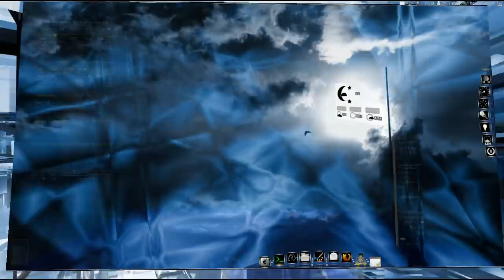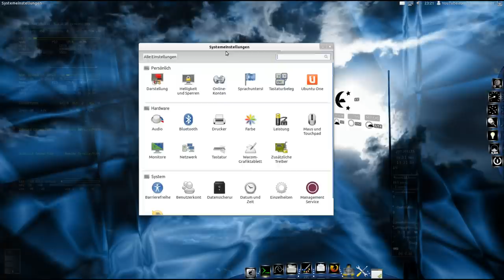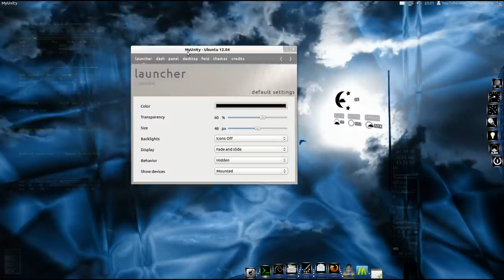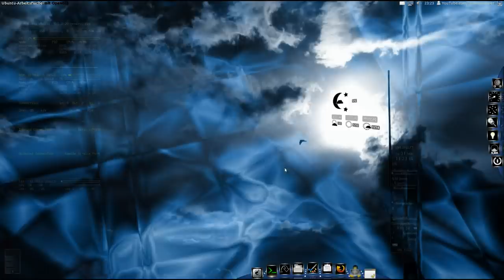FAQ : Mein Ubuntu Desktop Thema und die Links im Video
Häfig gestellte Fragen zu den Desktop Themen, Modifikationen und Links im Video.

Betriebssystem im Video :
Linux Ubuntu 12.04 Beta  ... von mir modifizierte Version wie im Video beschrieben

Tux Fly ! by fred

... oder beutzt die Google Bildersuche ;-)